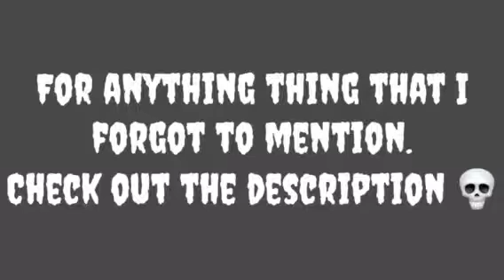Chimi's Picks ( 2018 ) Read the Discription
I had to make this in a hurry to free up space so i can work on other videos, as well as just forgetting to include stuff.💀

Sherlock Holmes vs. Dracula

Prequelle ( album by Ghost)

How did I forget this ? :
When Legends rise - Godsmack  ( no but seriously,  how did I forget this? )

Other Honorable Mentions :

Groundhog ( movie)